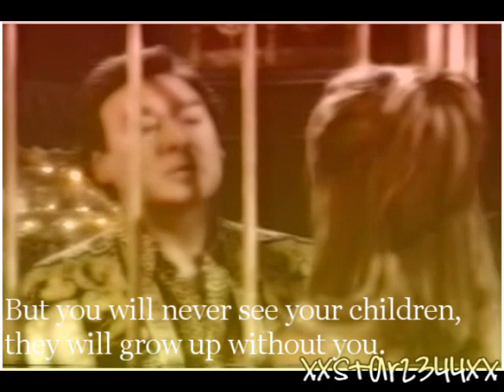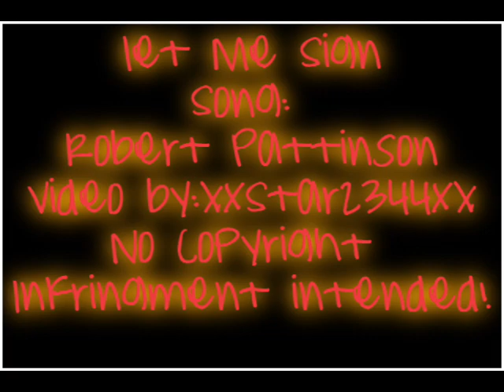Let Me Sign- John/Marlena/Stefano-Days of Our Lives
MUST READ SUMMARY!!!

A John/Marlena/Stefano video

P.S.: Go check out my Phantom of the Opera video to this song (Let Me Sign) by Robert Pattinson. The Audio was fixed on it and you can hear it now. You just can't hear the intro.

PLEASE DON'T KILL ME FOR THIS VIDEO! I LOVE THE JOHN AND MARLENA COUPLE BUT, I JUST WANTED TO MAKE AN AU ( alternative universe) STORY SOMETHING DIFFRENT FROM WHAT YOU MIGHT NORMALLY SEE.

VIDEO DESCRIPTION:

Stefano wants Marlena for himself and the only thing that is stopping him is John. Stefano brings Marlena and John to Paris and Inprisions them seperatly. One day they are brought to a room together along with Stefano and his guards. Stefano finally has put his plan into motion and has decided on his way to kill john. He reveals to John and Marlena a guillotine.used by the French to behead prisoners. Marlena rushes to Johns side and clings to him and will not let go, but Stefano orders his guards to seperate them and hold Marlena back. Stefano's guards then strap him into the handcuffs and secure his head. Marlena breaks down and can not stand to see John this way. She continues to cry for him and her hate for Stefano grows. After all the evil things that he has done to her and her family he is no going to do the worst by murdering the man that she loves. The only man that she loves and will ever love. John and Marlena both look at the blade and John tries to be strong for Marlena but he is secretly scared. He doesn't want to leave Marlena alone in the world espically with Stefano.  Suddenly Stefano signals the pulling of the lever and the blade is release and the deed is done. Stefano killed John. Marlena is then taked back to a cage were Stefano locks her in and leaves her alone. Later her returns and Marlena is still upset. She yeals that he killed john and continues to cry. She closes her eyes ans she has a comforting memory of her and John spending time together. She remembers his kiss and the feel of his lips against hers. Meanwhile Stefano thinks he will finally win Marlena over. He returns to the cage and tells her that she needs him. Howerver Marlena does not agree. She tells him that she would rather die than spend her life with him. But Stefano knows her well and responds by saying that if she choses death she will never see her children again, and that they would grown up without a mother, but if she would chose him he could give her everything and she would want for nothing. Her children could even come to live with them, she would have eveything that she ever dreamed. Once Stefano said this she realized that his sick obsession with her would never stop until her get what he wanted, and she knew what she had to do. She agreed to the terms to marry him, but only because she had nothing else to live for and if she didn't agree she would never see her children again and she could not bear that. She already lost one person that she loved she could not lose any more. Then it flashes to the wedding of Marlena and Stefano. Stefano is standing at the alter and we see Marlena walking down the isle. They exchange vows and rings and are pronounced husband and wife and Stefano kisses her. And Marlena thinksto herself "I had nothing else to live for."

Program used: Sony Vegas
Song: Let Me Sign
Artist: Robert Pattinon
Clips: Days of our Lives
Edited/Made by: XxStar2344xX